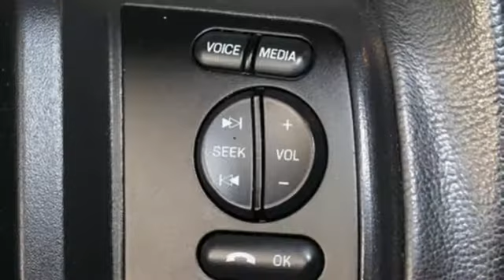2012 Ford Expedition Summerville, SC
Year: 2012
Make: Ford
Model: Expedition
Trim: Limited 4x4
Engine: 5.4L V8 SOHC 24V FFV
Transmission: 6-Speed Automatic
Interior: Charcoal Black
Mileage: 95632
Stock #: F8103
VIN: 1FMJU2A58CEF67896

Here at AUTOMAXX our Vision has never changed!

The Goal for Automaxx of the Carolinas is to be one of the highest volume independent dealerships in the Charleston, North Charleston, Summerville, Moncks Corner, Mount Pleasant, and Goose Creek Area! We also want to grow our Nation Wide Business and continue to sell vehicles over the phone.

Come check us out and see why So Many Ford, Chevrolet, Honda and Toyota Drivers from Summerville, Goose Creek, Moncks Corner, Mount Pleasant, North Charleston and Charleston Trust Us!
Address:
1016 N Main Street